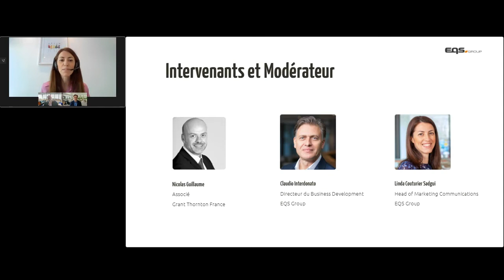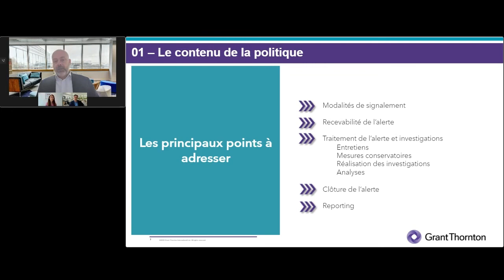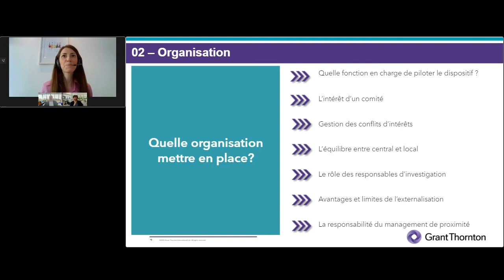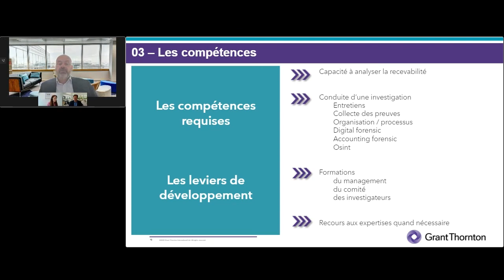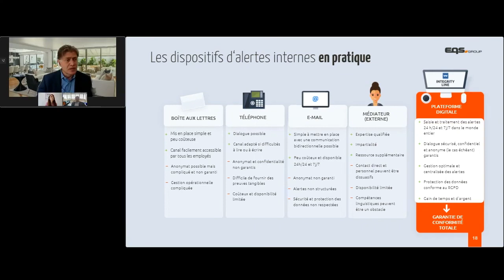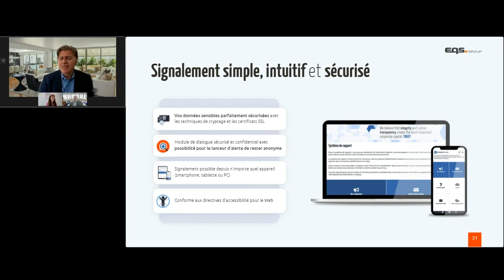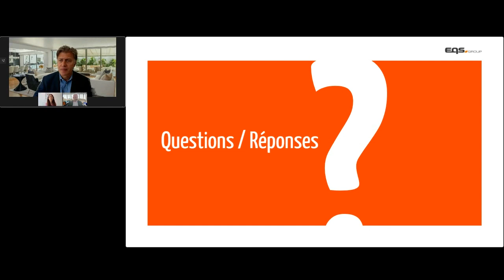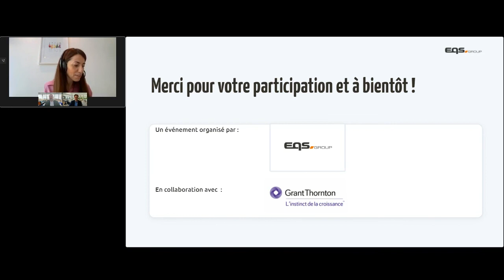Les bonnes pratiques pour la mise en œuvre d’un dispositif d’alerte interne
La loi n°2022-401 du 21 mars 2022 visant à améliorer la protection des lanceurs d’alerte a été publiée au Journal officiel du 22 mars 2022. Les entités privées et publiques de plus de 50 salariés ou agents, les communes de plus de 10 000 habitants et toutes les administrations de l’Etat doivent mettre en place en place un canal de signalement sécurisé et confidentiel. S’il s’agit en effet d’une obligation réglementaire, le dispositif d’alerte peut être un réel instrument de gestion des risques s’il s’inscrit dans le cadre d’une véritable culture de transparence et d’intégrité. Pour cela, nos experts vous expliqueront concrètement les étapes clés à prendre en compte afin de mettre en place un dispositif d’alerte interne efficace et conforme à la loi.